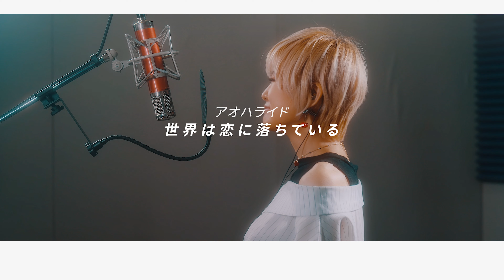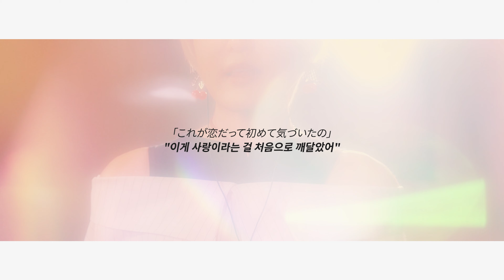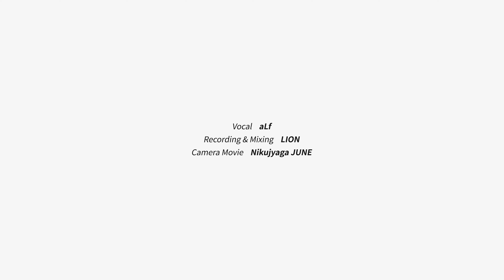Sekai wa Koi ni Ochiteiru 세계는 사랑에 빠져있어 [Studio aLf]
🎁굿즈 구경하기 🎁 Official GOODS🎁

〓 Song Title ▷ 세계는 사랑에 빠져있어 (Sekai wa Koi ni Ochiteiru世界は恋に落ちている)
〓 Original Artist ▷ CHiCO with HoneyWorks
〓 Anime ▷ 아오하라이드 (Aoharide アオハライド)

Hello! I'm aLf, from "Studio aLf".
This week's new upload is "The World Is in Love" by "Aoharide"!
As the title says, it's a sweet love song...★
I sang the song with a heart of love and jealousy! LOL

오늘 준비한 노래는 "아오하라이드"의 "세계는 사랑에 빠져있어" 입니다!
제목만큼이나 새콤달콤한 러브송이에요...★
여러분들을 좋아하고 또 질투하는 마음을 담아 불러보았습니다!ㅎㅎ

今週のアップロードは「アオハライド」の「世界は恋に落ちている」です！
タイトル通り、甘酸っぱいラブソングです…★
みなさんへの「好き」と、「ヤキモチ」を込めて歌ってみました笑笑

Romaji Lyrics :

Sekai wa koi ni ochiteiru hikari no ya mune wo sasu
Kimi wo wakaritain da yo
“nee oshiete”

Surechigau kotoba ni chotto dake no koukai namida koborete
Isogashii kanjou kodou ni rinku suru
Chuuningu tashikametain da

Mokuteki bakka ni torawarete
Daiji na mono ga kasunde miete
Kyou mo risutaato

Zenbu wakaritain da yo
“nee kikasete”
Tatta ichi miri ga tookute kakenuketa hibi ni
Wasurenai wasurerarenai kagayaku ichi peeji

Oniai na futari ni nandaka fukuzatsu na kimochi ga iru yo
Hajimete no kanjou kodou ni rinku suru
Taionkei kowarechatta ka na?

Jibun no koto wakaranai mama
Ano ko ni adobaisu made shichatte
Mune ga itai ya

Kizuita kono omoi wa
“mou, osoi no”
Ano ko no hou ga kawaii no shitteru yo dakedo
“umaku ikanaide” nante ne… nigedashita kuse ni.

Baka…

Haru ni saita hana ga koi wo shita
Hana wa hisshi ni ue wo muite waratta
Aoi natsu no tsubomi mo koi wo shita
Sakanai hana to kayaku no nioi

Honto no kimochii kotoba ni shite
Daiji na koto hanasetara
Kyou mo risutaato

Donkan na kimi dakara kuchi ni dashite iwanakya
Ima kimi ni tsutaeru yo
“nee, suki desu”

“nee, kikasete”
Taguriyosete mou zero senchi
Kakenuketa hibi ni

한글 독음 가사 :

세카이와 코이니 오치테이루 히카리노 야 무네오 사스
키미오 와카리타인다요
네에, 오시에테
스레치가우 코토바니 춋토다케노 코오카이
나미다 코보레테
이소가시이 카은죠오 코도오니 링크스루
츄닝그 타시카메타인다

모쿠테키 박카니 토라와레테
다이지나 모노가 카스은데 니게테
쿄오모 리스타-토
제음부 와카리타인다요
네에 키카세테
타앗타 이치미리가 토오쿠테
카케누케타 히비니
와스레나이 와스레라레나이 카가야쿠 이치페-지
오니아이노 후타리니 나은다카 후쿠자츠나
키모치가 이루요
하지메테노 카은죠오 코도오니 리응크스루
타이오은케 코와레 챳타카나?
지부움노 코토 와카라나이마마
아노 코니 아도바이스마데 시챳테
무네가 이타이야
키즈이타 코노 오모이와
​모오​ 오소이노

아노코노 호오가 카와이이노 시잇테루요 다케도
우마쿠 이카나이데 나은테네 니게다시타 쿠세니
바카...
하루니 사이타 하나가 코이오시타
하나와 힛시니 우에오 무이테 와라앗타
아오이 나츠노 츠보미모 코이오시타
사카나이 하나토 카야쿠노 니오이
호은토노 키모치 코토바니시테
다이지나 코토 하나세타라
쿄오모 리스타-토
도은카음나 키미다카라 쿠치니 다시테 이와나캬
이마 키미니 츠타에루요
네에, 스키데스
​네에, 키카세테
타구리요세테 모오 제로센치 카케누케타 히비니